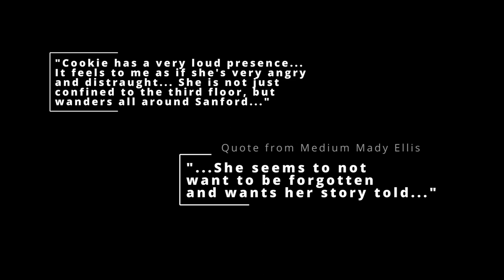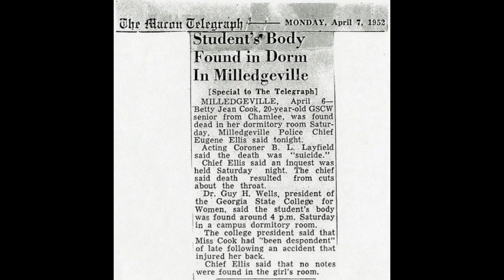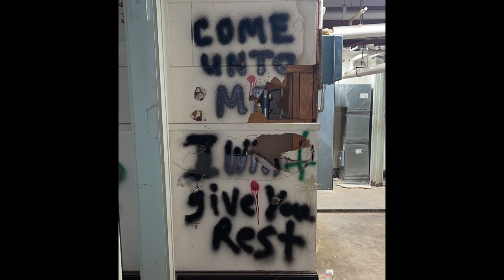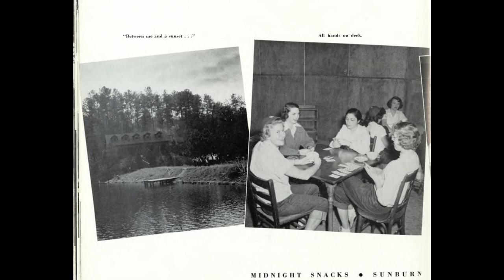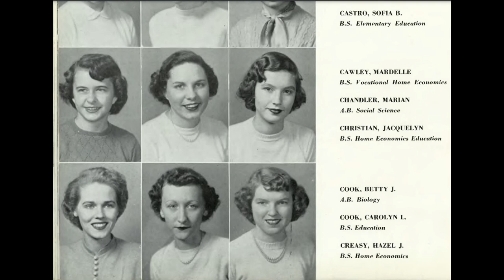Ghost with a View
A documentary about the haunted third floor of the Sanford Hall dorm at Georgia College and State University.